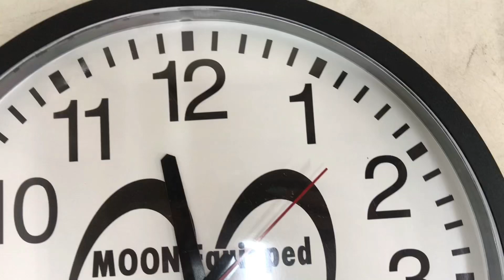●掛け時計 壁掛け時計 MOON Equipped 電池 単3電池 白 黒 ●23080504